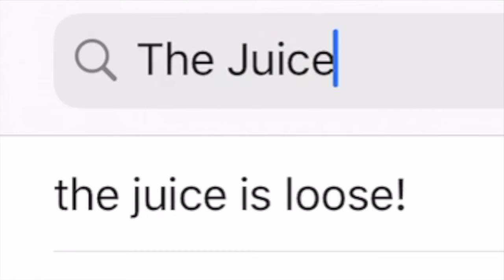Lakers Fan Reagan Griffin Jr. On Why The LA Lakers Will Win The 2020 NBA Finals! | The Juice Alert !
The Juice Alert on Instagram: thejuicealert_

In this short clip episode from episode #17 I sit down with Los Angeles Lakers fan Reagan Griffin Jr. to discuss why the Los Angeles Lakers will win the 2020 NBA Finals.